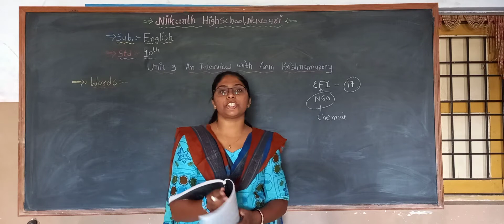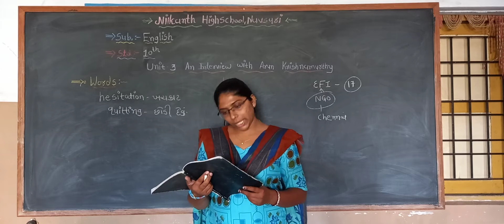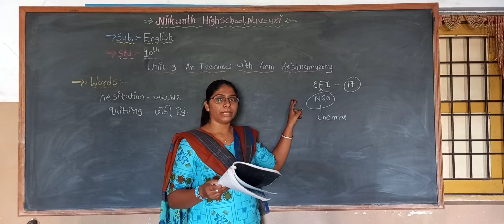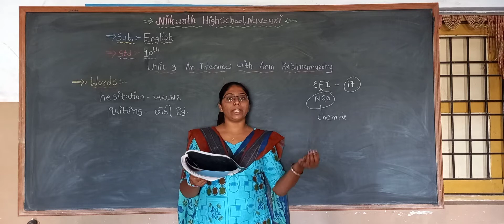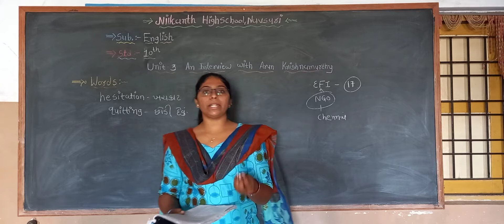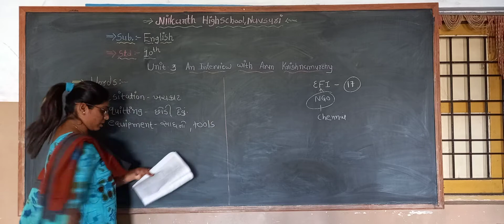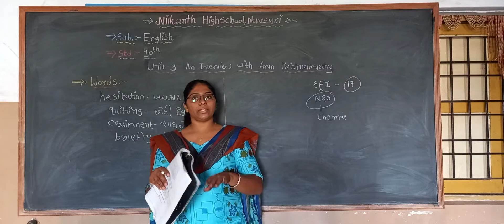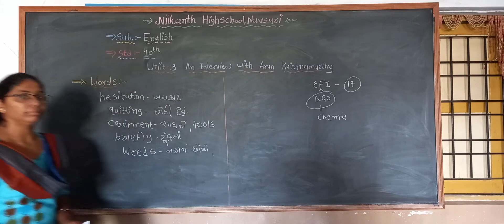Std.10 English Unit.3 Video No.2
Unit.3 An Interview with Arun Krishnamurthi